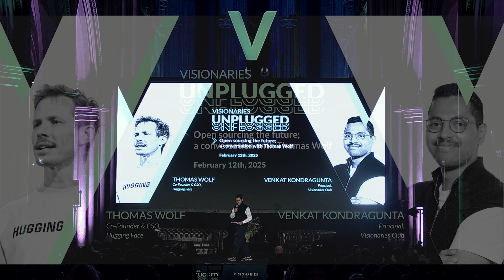OPEN SOURCING THE FUTURE; A CONVERSATION WITH THOMAS WOLF, CO-FOUNDER & CSO OF HUGGING FACE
Thomas Wolf, Co-Founder & CSO, Hugging Face
Venkat Kondragunta, Principal, Visionaries Club